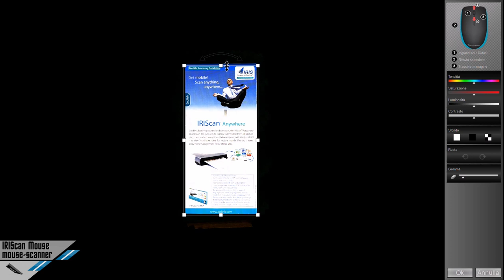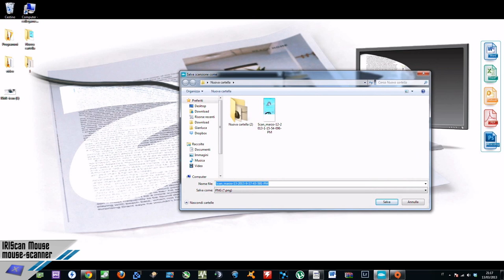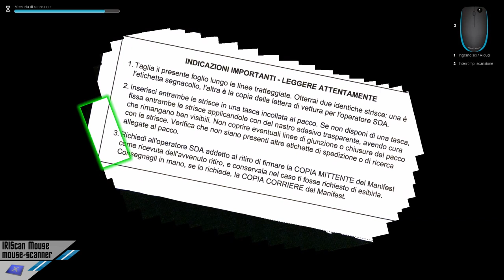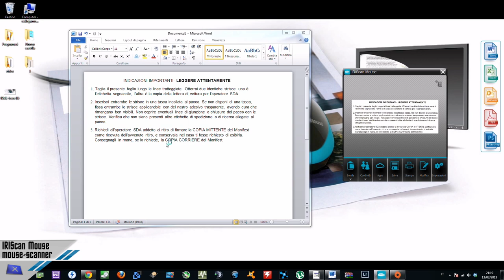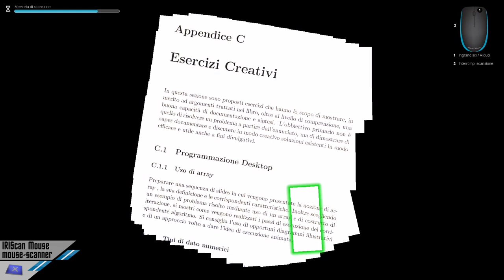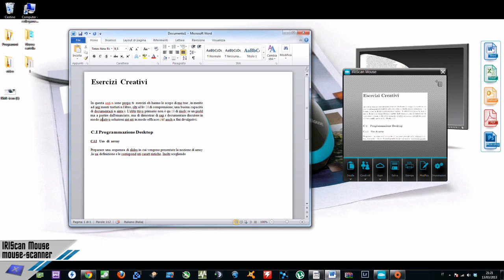I.R.I.S. IRIScan mouse-scanner